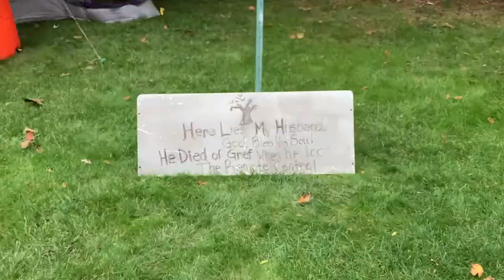Day before work and Halloween with fam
Heyy guyssss
See what I do before work and also come trick or treating with my fam!! my little cousin is something else 😂😂❤️❤️❤️

If you haven't watched my first video click the link!!